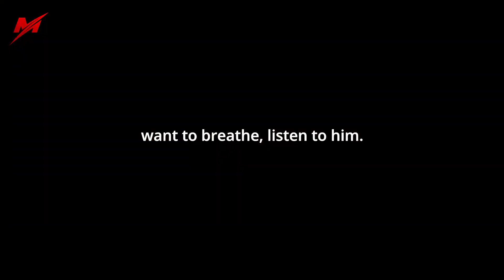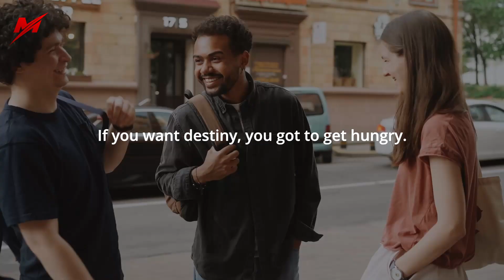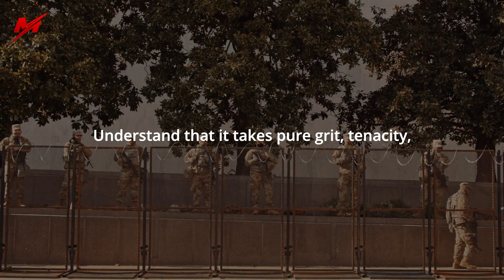HOW BAD DO YOU WANT IT ? Powerful Motivational Speech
What do you want to be ? What do you want to do ? What are your goals ? Do you have the dedication, the hunger to get there ? Do you have a plan ? A strategy ? You know you need a plan. You know that's it not just about luck. That it takes hard work, and sacrifice, focus, determination. You need to take charge of your life. You need to take control. To build on a solid foundation and create a tremendous future for yourself.

So. How Bad Do You Want It ?

Every person who views the content is appreciated.❤️

☘️Books about Personal Development

Footage licensed through Videoblocks, Videohive, Pexels, Pixabay, Unsplash, Freepik

Motivision does not own the rights to these audio voice over.